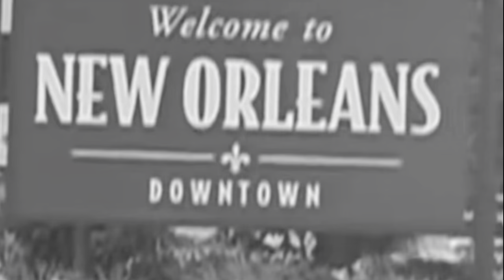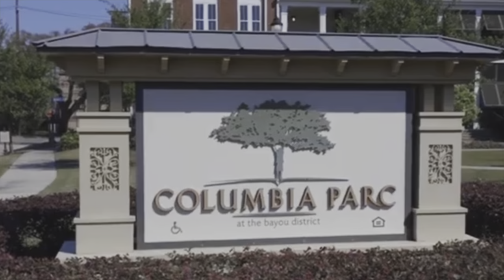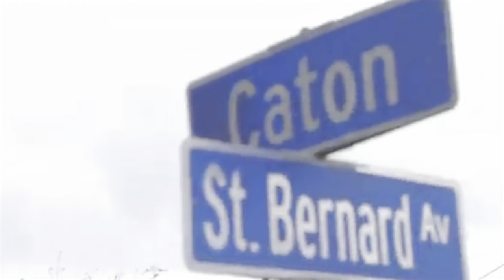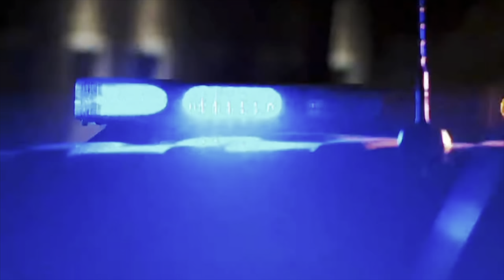New Orleans MOST DANGEROUS Projects: 7th Ward St. Bernard Project Documentary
The DE@DLIEST Projects Of New Orleans: The 7 Ward St.Bernard aka St. BerThomas